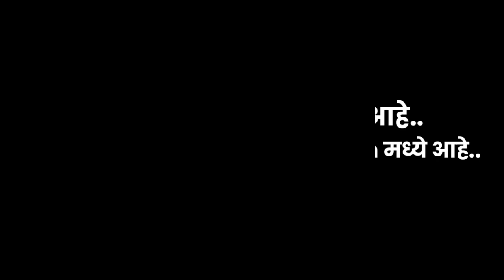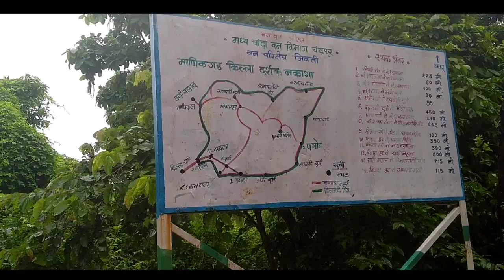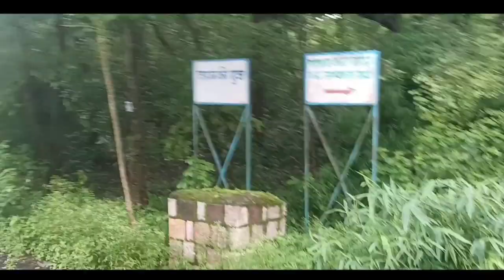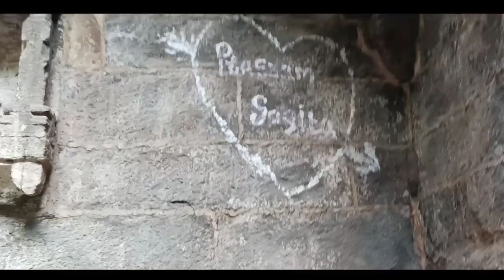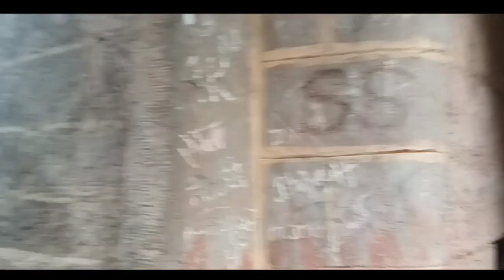Gadchandur | Manikgad Vlog 😍 | Part-2 | Vlog No 6 🤩 ‎@HM creation YT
हा व्हिडिओ मोबाईल ने शूट केला आहे..!! आणि या व्हिडिओ चा पहिला पार्ट बघुन घ्या.. 👇👇

व्हिडिओ बघितल्या बद्धल खुप खुप धन्यवाद असेच व्हिडिओ ला लाईक करणे हा तुमचा जन्मसिद्ध अधिकार आहे त्यामुळे लाईक नक्की करा सोबतच सबसक्राईब आणि शेअर देखील करा.. 🙏😅

➡️ आपली दुसरी शाखा 👉 @HM creation YT

@Note:- Same images, music videos, Graphics are shown in this video may be copyrighted to respect owner not mine.